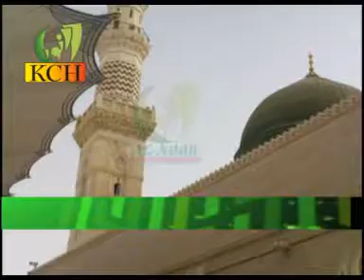TAJDAR E HARM HO NIGAH E KARM || supr hit kalam ||OWAIS RAZA QADRI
TITLE - TAJDAR E HARM HO NIGAH E KARM
ARTIST - OWAIS RAZA QADRI
LABEL - KCH